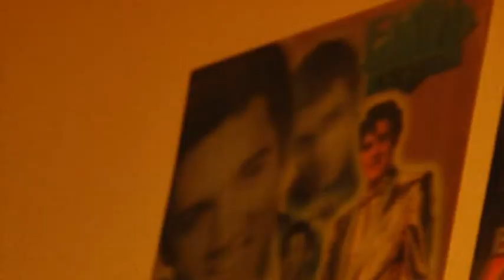MEET DEAN JOHNSON (Documentary EN)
Hope of an english homeless musician (2011)

Dean Johnson, héroïnoman de trente six ans, nous fait découvrir sa survie à Peterborough (UK) portée par sa musique et ses amis.